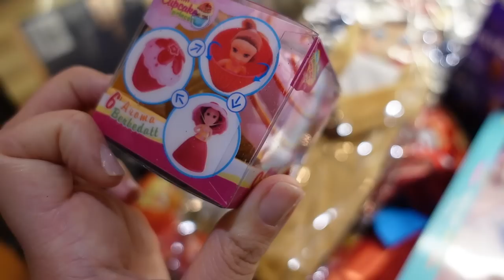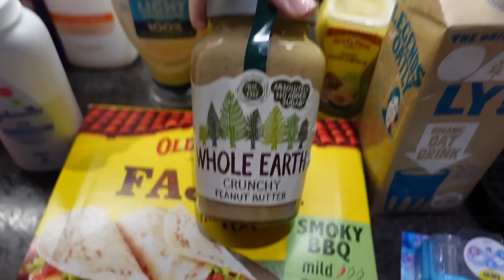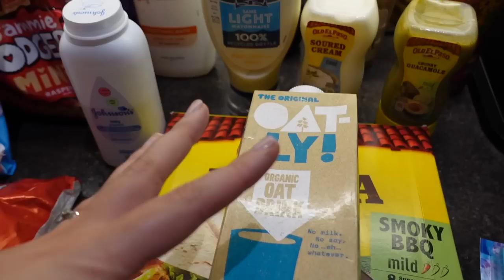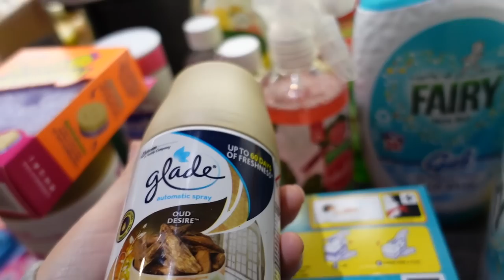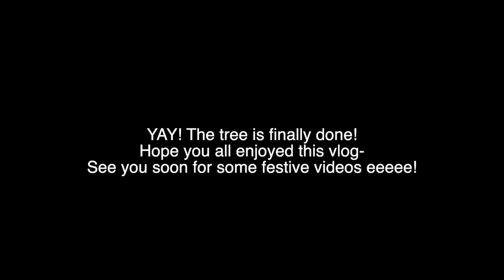decorating for christmas. the best time of the year 🥹🎄💫🫶🏼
New Customer
* Minimum spend £20
Existing Customer